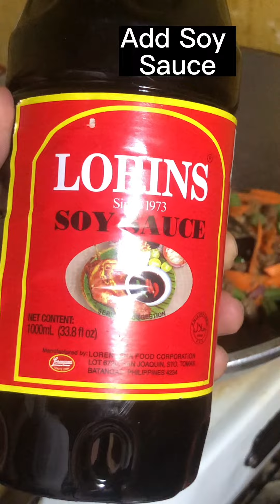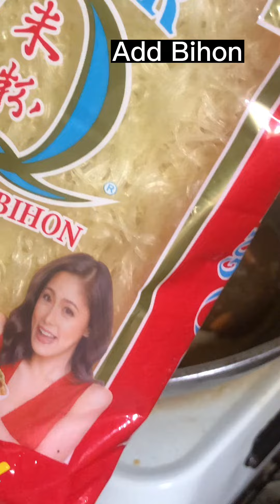Paano mag luto ng Pancit?